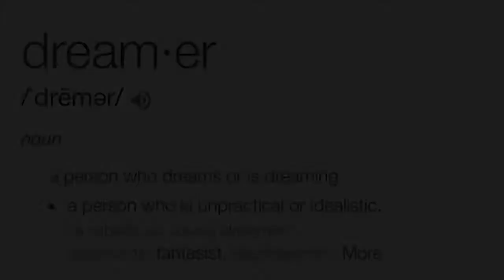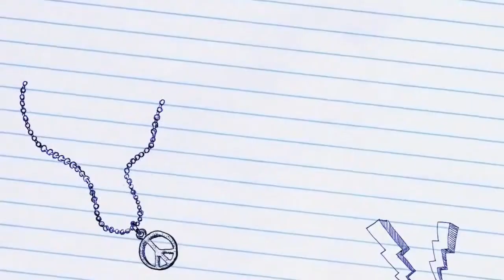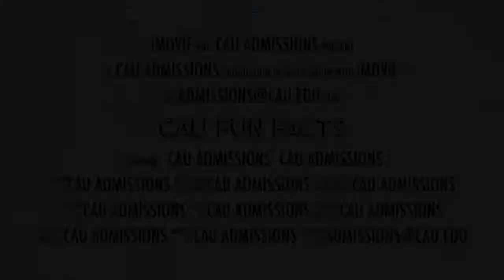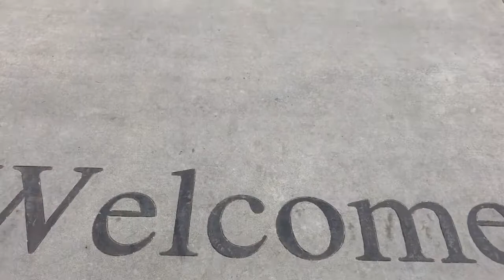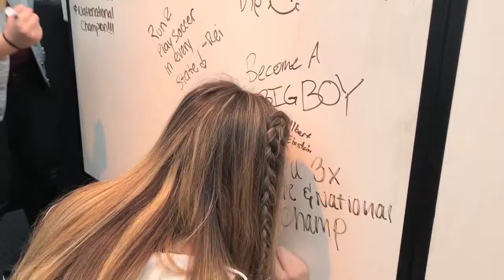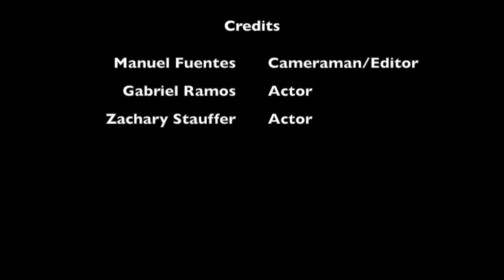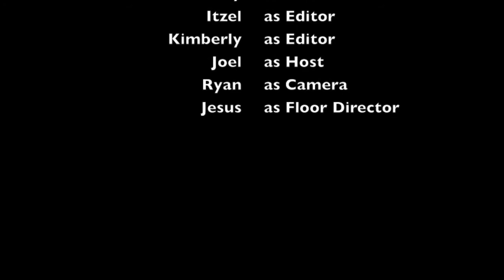Patriot High School - Need2Know 1-24-2018